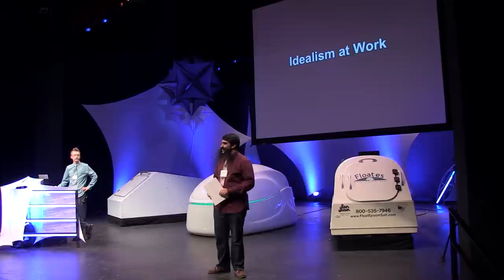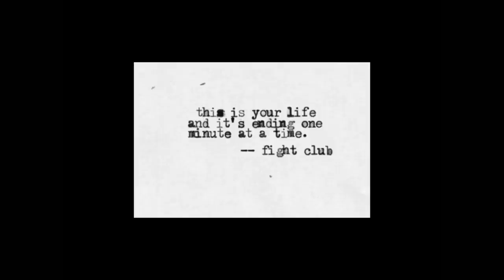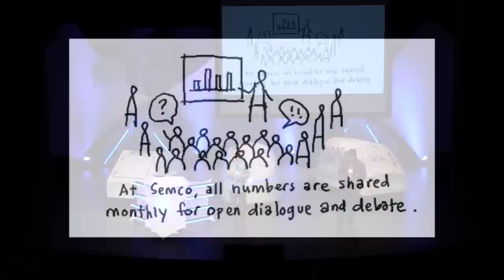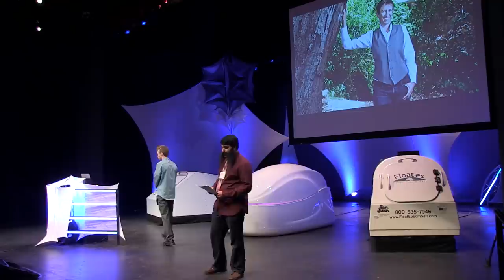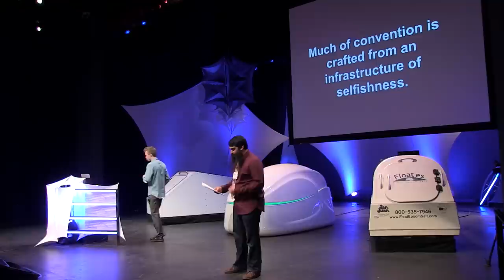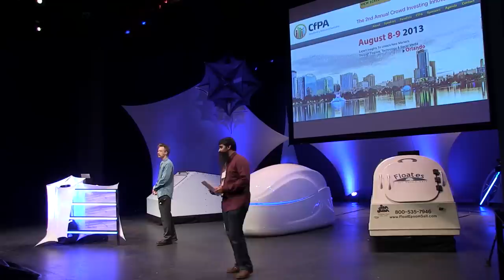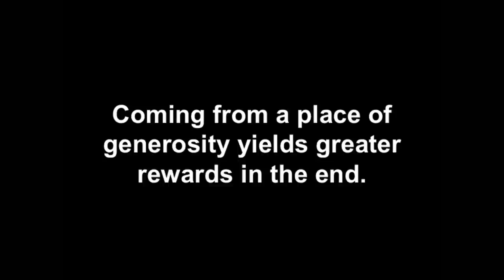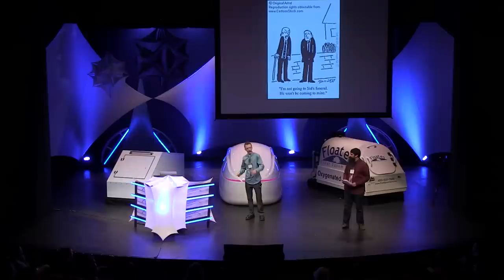Graham Talley & Ashkahn Jahromi - Float Conference 2014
Graham Talley and Ashkahn Jahromi are two of the organizers of this Float Conference, and two of the owners of Float On, a float tank center in Portland, Oregon.

They spoke at the 2014 Float Conference about how running a business does not mean compromising on your ideals, and showed some big business structures and practices that can actually work to make the world a better place.